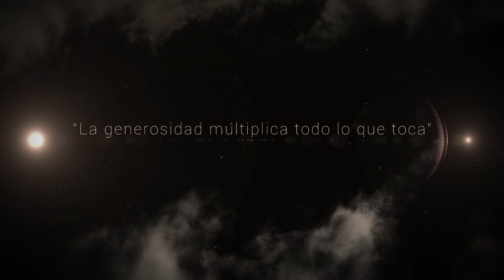MI DIEZMO 2017. "TU GENEROSIDAD MULTIPLICA EL AMOR".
MI DIEZMO 2017.
(16 y 17 de diciembre)
"TU GENEROSIDAD MULTIPLICA EL AMOR".
Su apoyo nos permitirá realizar tareas, que, de otra manera, sería difícil llevar a cabo, tales como: avivar la Evangelización; atender con gratitud a sacerdotes enfermos o mayores de edad; enviar a hacer estudios de especialización a algunos sacerdotes para capacitarlos en diversas áreas del servicio pastoral y así poder atender mejor al pueblo de Dios; crear nuevos espacios para celebrar la fe y crecer en formación. (cfr. c. 222 & 1).